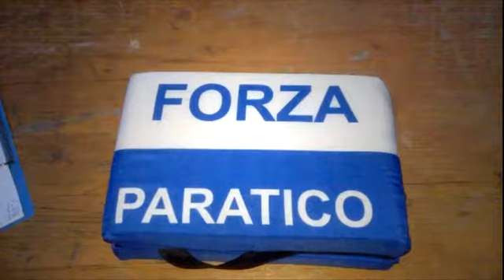Presentato il Paratico 2009: obiettivo migliorarsi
Al Parco Risorgimento di Paratico si è alzato il sipario sulla stagione 2016/17 del Paratico 2009, dove è stata presentata una rosa composta da giocatori principalmente di esperienza.
La formazione di mister Siroli inizierà il 10 agosto per arrivare all'obiettivo che può andare ben oltre all'ottavo posto conquistato l'anno scorso.